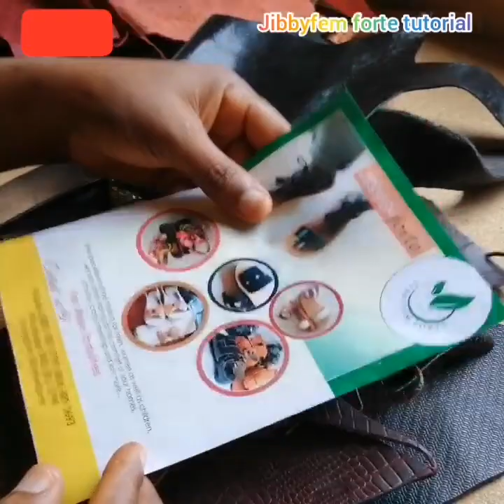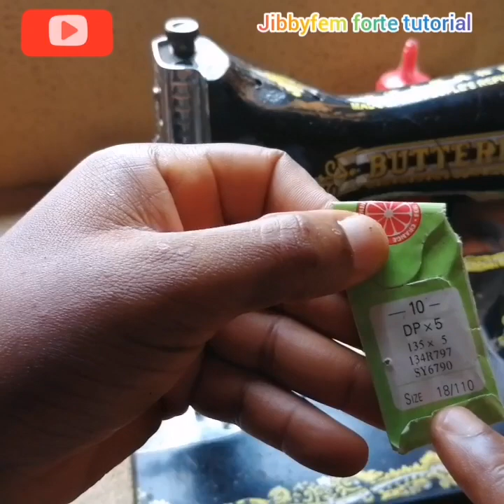How to make shoes:Leather buying and sewing guides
How to make shoes:Leather buying and sewing guides is a video tutorial on how to identify the appropriate skin or hides as well as how to sew them on our home sewing machines.